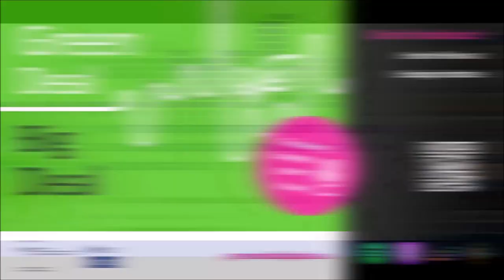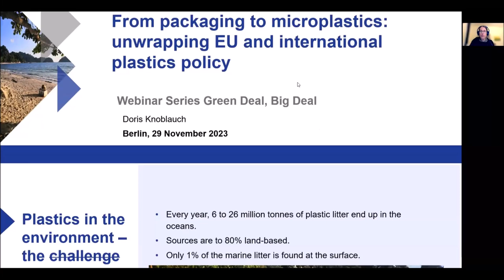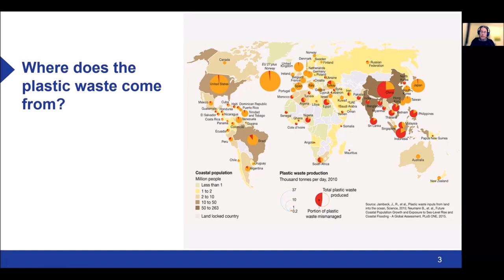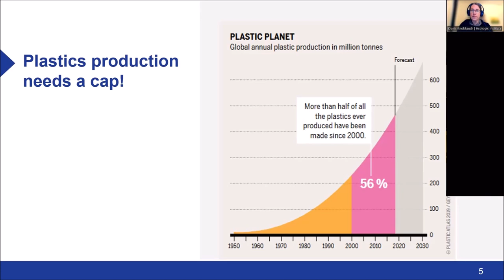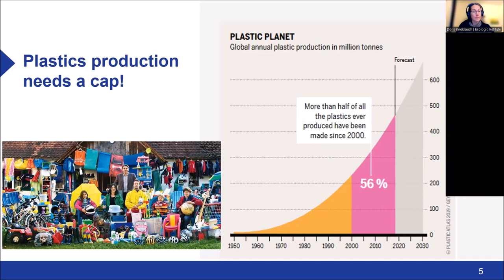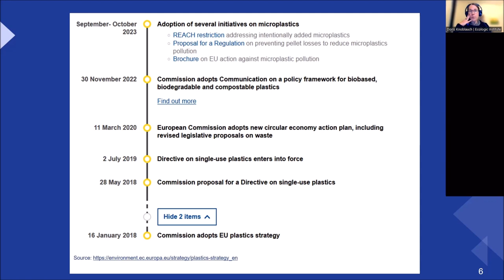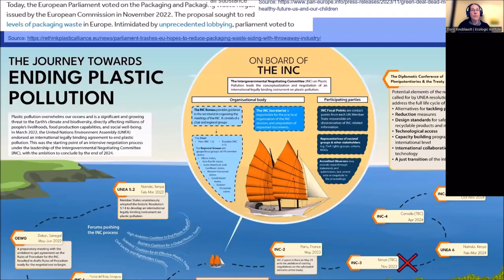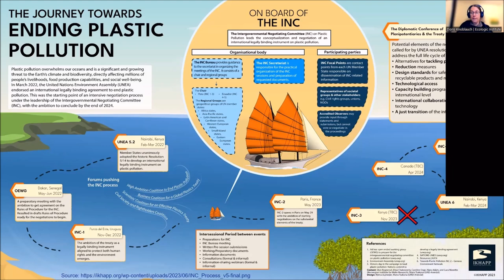Green Deal- Big Deal for youth? Doris Knoblauch, Ecologic Institute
On 29 November, participants joined webinar hosts Ricarda Faber and Aaron Best from Ecologic Institute and their two expert guests: Doris Knoblauch, Senior Fellow at Ecologic Institute, who focuses on plastics in the environment, green urban environments, and local climate protection, and Kristian Syberg, Associate Professor at Roskilde University, who works in the interdisciplinary field of risk assessment and regulation of chemicals and plastic pollution - including microplastics. Together, they got to the bottom of the problem of plastic pollution, exploring EU policy and looked into the current negotiations around the world’s first-ever legally binding instrument on plastic pollution, including in the marine environment.
The webinar is part of a new webinar series for young people in Europe that Ecologic Institute kick-started in 2022.

We have already produced a podcast episode on the same topic “From packaging to microplastics: unwrapping EU plastics policies” - that you can listen
The related podcast series "Green Deal – Big Deal?" is available online and on all relevant streaming platforms.

For further you information feel free to visit our project

Follow “Green Deal – Big Deal?” on Instagram to get more insights on the European Green Deal